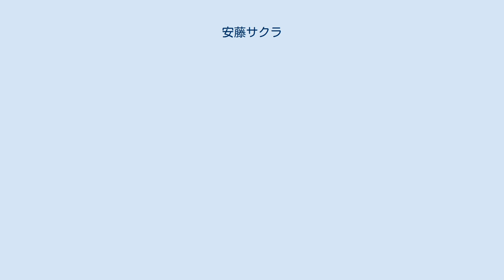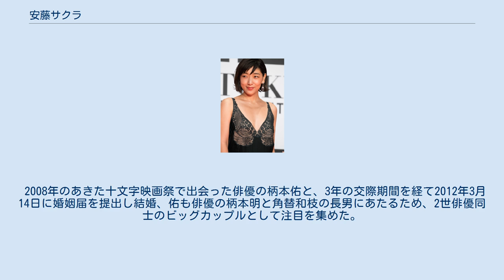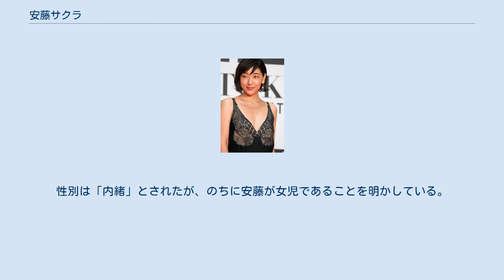安藤サクラ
奥田・安藤家
安藤 サクラ（あんどう サクラ、1986年2月18日 - ）は、日本の女優。
旧姓：安藤 さくら（読み同じ）。
結婚後の本名：柄本 さくら（えもと さくら）。
東京都出身。
学習院女子大学国際文化交流学部卒業。
鈍牛倶楽部を経てユマニテ所属。
夫は俳優の柄本佑。
 父の俳優・奥田瑛二、母のエッセイスト・安藤和津の間に次女として誕生。
姉は映画監督の安藤桃子。
母方で祖父方の曾祖父は戦前の首相の犬養毅。
5歳の時に父の舞台を見て女優になろうと決意するが、芸能一家という周りの声が気になり小学2年生のときにその夢を一旦封印。
学生時代にアルバイトなどの経験を積んだ後に高校生の時に女優の道へ進む。
 2007年に父・奥田瑛二が監督を務める映画『風の外側』にクランクイン直前に降板した主演女優の代役として出演しデビュー。
映画デビューとなった同作品には両親が出演しているほか、姉・桃子も助監督として参加している。
 2009年、園子温が監督を務めた映画『愛のむきだし』で、カルト教団の勧誘員・コイケを演じ、ひと際強い存在感を発揮する。
 2011年、映画『ケンタとジュンとカヨちゃんの国』を始め、立て続けに注目作に出演し、第84回キネマ旬報ベスト・テン助演女優賞を受賞した。
 2013年1月、映画『かぞくのくに』の演技が高く評価され、第86回キネマ旬報ベスト・テン主演女優賞を受賞。
また同賞で助演女優賞を受賞。
主演女優賞、助演女優賞のダブル受賞はキネマ旬報ベスト・テン開始以来初めての快挙。
 2014年、姉が監督を務めた映画『0.5ミリ』と、オーディションの募集記事を見て応募した『百円の恋』で主演を務め、2年連続でキネマ旬報ベスト・テン主演女優賞をするなどその年多くの主演女優賞を受賞。
翌年度第39回日本アカデミー賞では『百円の恋』で最優秀主演女優賞を受賞した。
 キネマ旬報が企画したオールタイム・ベスト 映画遺産 日本映画男優・女優100（映画雑誌『キネマ旬報』創刊95周年記念）の女優ランキング第8位に選出された。
 2016年4月スタートの『ゆとりですがなにか』（日本テレビ）で連続ドラマ初ヒロイン。
 2017年3月3日に行われた第40回日本アカデミー賞にて西田敏行とともに司会を務める。
 2017年に第1子を出産し育児への専念を予定していたが、何度もオーディションに挑戦し落選していた憧れのNHK連続テレビ小説のヒロインのオファーが届き、夫や両親、義父母の叱咤激励や、NHK側からの育児に協力するとの約束を受け、育児と撮影を両立することを決意。
実に1ヶ月も悩んだ末にオファーを受諾し、2018年10月1日より放送の『まんぷく』のヒロイン・立花福子を演じることとなった。
1月のヒロイン発表では連続テレビ小説史上初の「ママさんヒロイン」と紹介された。
NHKの働き方改革も背景にNHK大阪放送局内にキッズスペースが開設されるなどのサポートが提供され、ほぼ毎日子供をNHKに連れての撮影に臨む。
 2018年、リリー・フランキーとW主演した映画『万引き家族』が第71回カンヌ国際映画祭にてコンペティション部門で最高賞のパルムドールを受賞し、女優としても高い評価を得た。
国内では数々の主演女優賞を受賞し、第92回キネマ旬報ベスト・テンと第73回毎日映画コンクールではその年、別の映画に主演した夫の柄本とともに夫婦で主演賞に輝いた。
 『愛のむきだし』に出演した際に、CNNの「まだ世界的に名前は売れていないが、演技力のある日本の俳優7人」の一人に選ばれた。
 女優という職業については、普段思ったことや感じたことを言葉にするのが苦手で、だからこそ脚本や監督があって身体を使って表現する職業に興味があるのかもしれないと明かす。
 だらしない女性の役を演じるときは、「女優さんが汚い役を演じている」と思われるのが嫌で、本当に汚くだらしない人間になろうと心がけるが、そのために歯をガタガタにしようとした際には歯科医に断られた。
 『百円の恋』では、ニートからボクサーになる主人公を演じるため、まず太ってだらしない体型を作り、撮影の後半の10日間で体を絞りプロテストに合格できるようなボクサーの体型を作っていった。
 身長は160cmだが、スクリーンで見ると実際よりも大きく見られ、初めて会った人に「意外と小さいんですね」と言われることが多い。